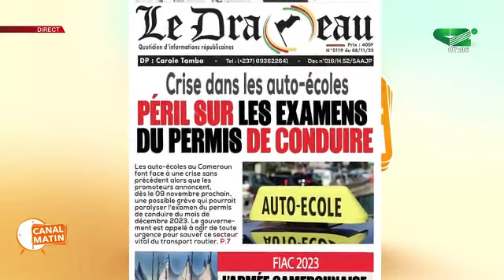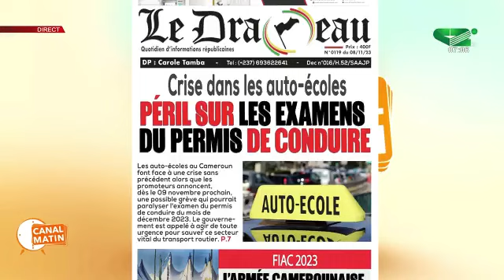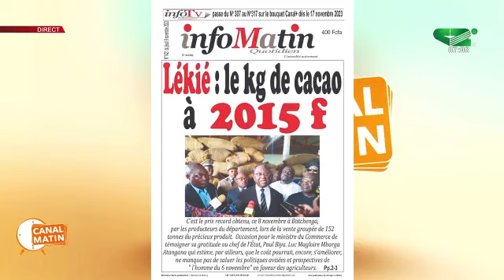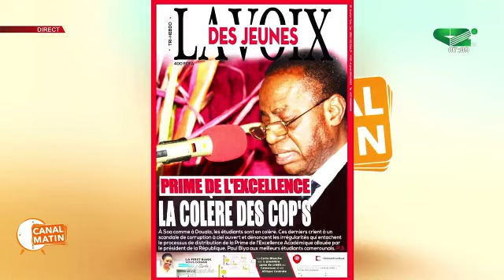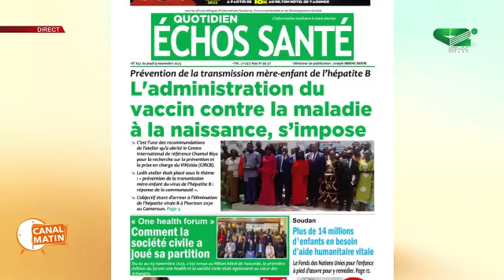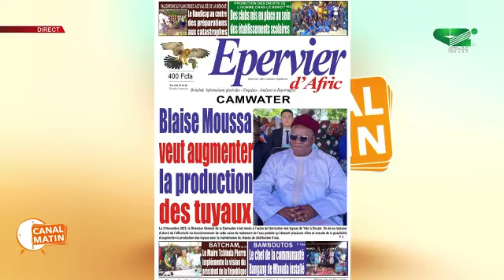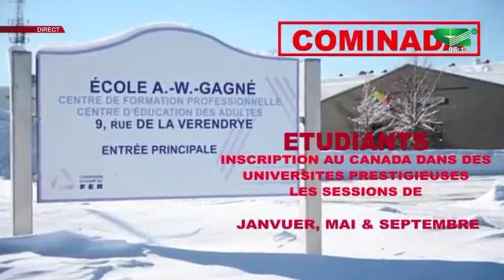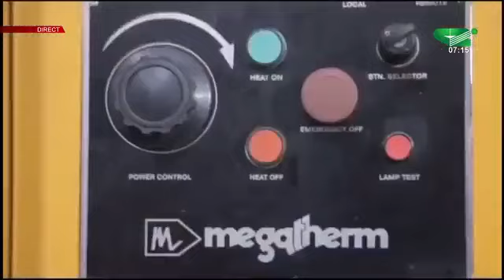REVUE DE PRESSE du Jeudi 09/11/2023